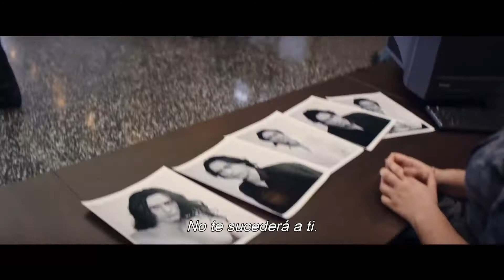THE DISASTER ARTIST OBRA MAESTRA Trailer 1 Oficial Warner Bros Pictures